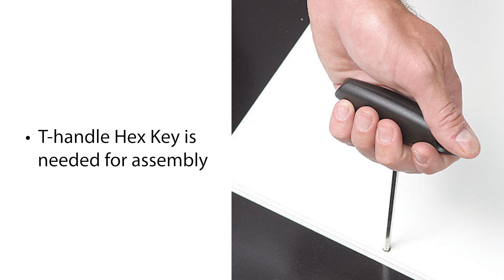Seamless Portable Dance Floor with Cam Lock Panel System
This Seamless Portable Dance Floor combines a durable, strong Douglas Fir plywood base with a seamless vinyl dancing surface for a beautiful temporary dance floor solution. This is an ideal portable or temporary dance floor solution for event rental companies, wedding venues, event centers, hotel ballrooms, and conference centers.

The continuous vinyl panel is a unique product on the market that offers a larger seamless dancing area, replacing individual 12 x 12 tiles. Multiple panel sizes are available in 3x3 feet or 3x4 feet.

-Beautiful wood grain designs
-Sturdy Douglas Fir plywood base
-Secure and fast Cam-lock fastening to connect panels
-Provides a superior event dance experience
-Create an elegant dance floor
-Perfect for event and wedding venues
-Only one tool needed for assembly